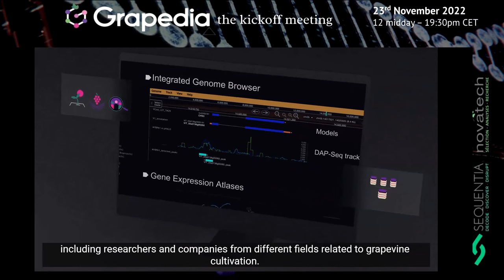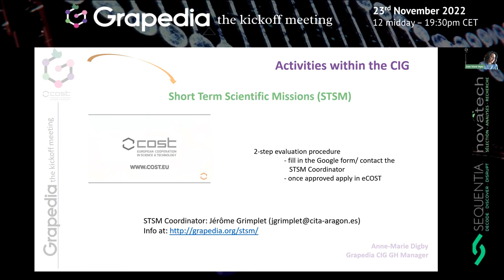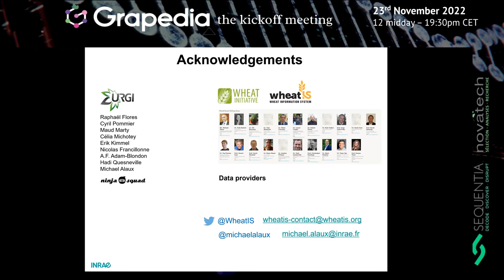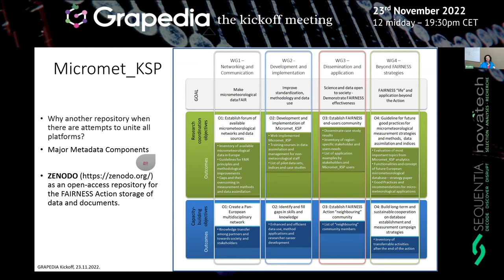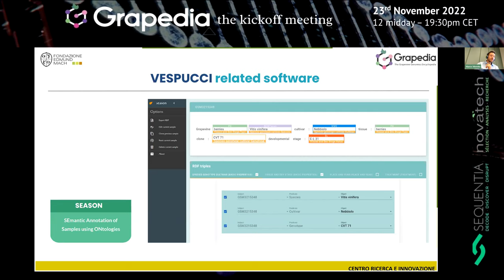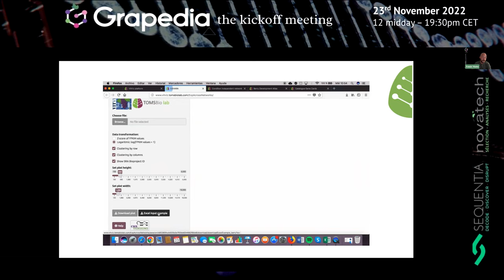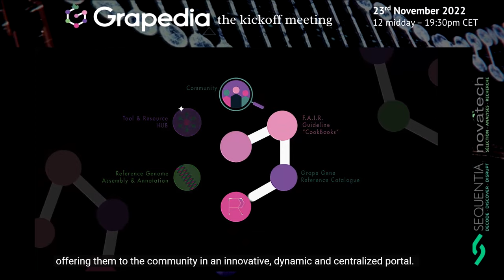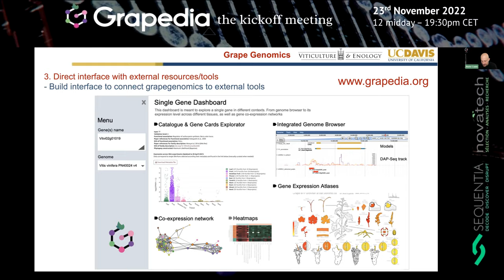Grapedia Kickoff meeting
The GRAPEDIA (Grapevine Genomics Encyclopedia) Initiative has as main goal providing the community with a single open-access portal, allowing data exploration and visualization of all grapevine resources, with tools for comparative analysis and customized services. Destined as a centralized portal, we aim to interconnect and showcase these dispersed resources, integrating them with databases, tools and efforts generated by the worldwide community. The target group is the entire scientific community working on grapevine as well as the private sector working on R&D in vitiviniculture.

The Grapedia Kickoff Meeting (held online 23 Nov 2022) gathered CIG Team members, people already volunteering to contribute to the project and invited speakers with valuable experience on databases and FAIR data. Over 200 attendees listened in to the event from around the globe.

This is the recording of the entire meeting.